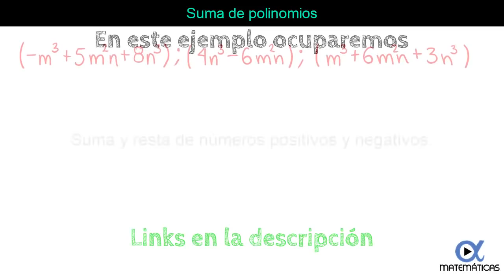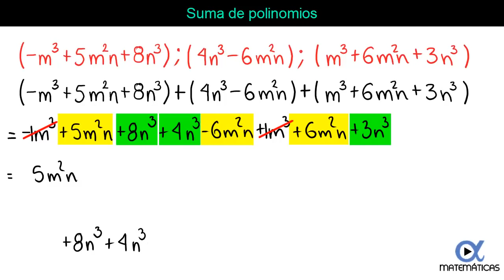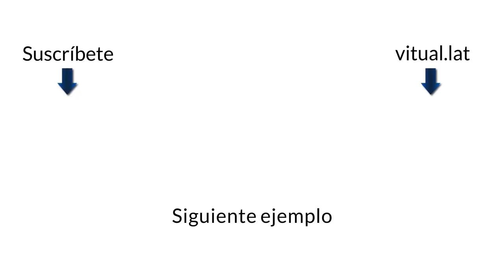➕ Suma de Polinomios | Video 5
En este vídeo se explica cómo realizar la suma de tres polinomios (dos trinomios y un binomio), los polinomios a sumar son [-m^3 + 5m^2n + 8n^3], [4n^3 - 6m^2n], [m^3 + 6m^2n + 3n^3].